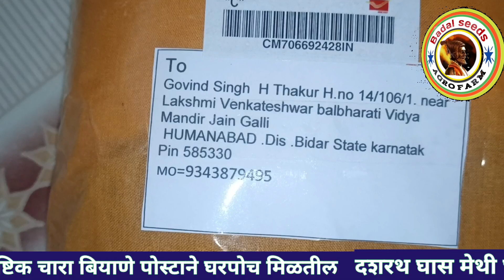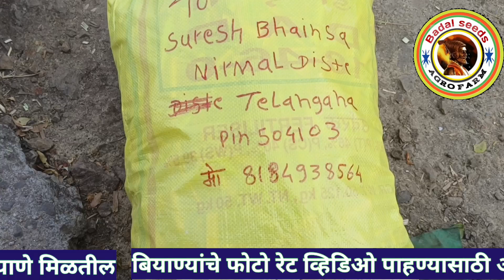@ शेळी गाय म्हैस यांच्यासाठी पौष्टिक चारा बियाणे पोस्टाने घरपोच मिळतील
📢  बादल सीड्स & ऍग्रो फार्म  🌿

 1️⃣बियाण्यांचे👇🏻 रेट फोटो व्हिडिओ पहा
  See seed 👇rate photo video